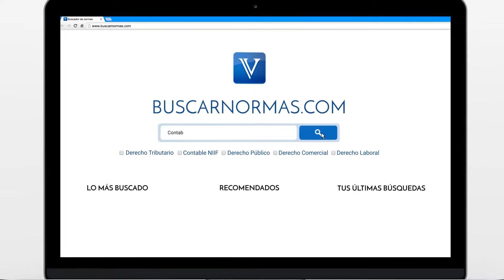¿Que proyectos realizan las Cajas de compensación familiar? Mintrabajo [Derecho Laboral]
¿Qué proyectos de las Cajas de compensación familiar requieren autorización general por parte de Superintendencia del Subsidio Familiar?

Tema: Proyectos a realizar por cajas de compensación familiar.

Decreto vigente expedido por iniciativa del Ministerio de Trabajo, busca regular lo concerniente al aprovechamiento de los recursos que administran las cajas de compensación familiar, dichos recursos serán utilizados para ejecutar planes, programas y proyectos de inversión en obras o servicios sociales, bajo el control de la Superintendencia del Subsidio Familiar...